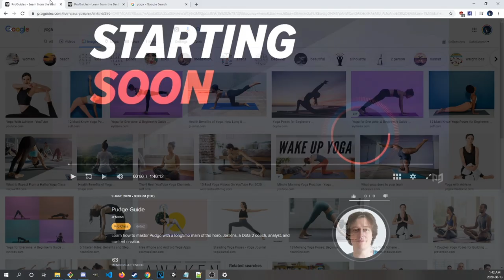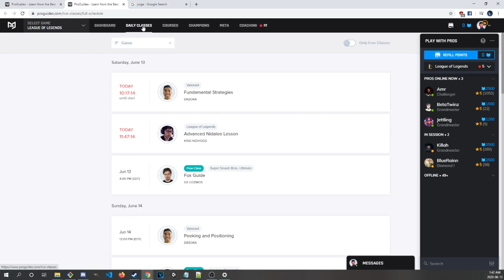Heroes that stomp your pubs but actually suck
In this video, Jenkins talks about 4 heroes that destroy in pubs, but actually suck, and how to counter them.

Spoilers:
1) Sniper
2) Riki
3) Bristleback
4) Lycan

Click the link above, and search by Dota 2. I stream classes every Tuesday and Thursday at 9:00pm EST.